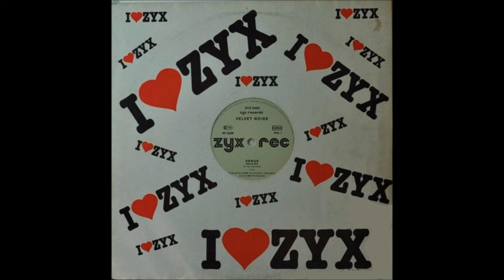Velvet Noise ‎– Venus (Dance Mix)1986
Velvet Noise ‎– Venus
Label:
ZYX Records ‎– ZYX 5460
Format:
Vinyl, 12", 45 RPM
Country:
Germany
Released:
1986
Genre:
Electronic
Style:
Synth-pop